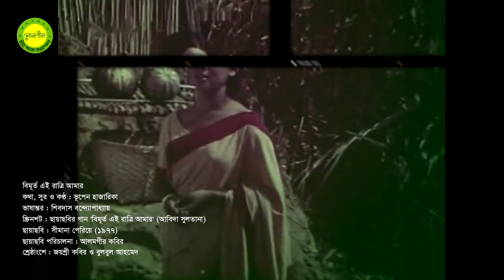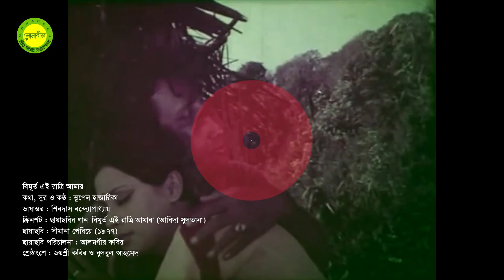Bimurto ei ratri amar by Bhupen Hazarika || Modern song || Photomix